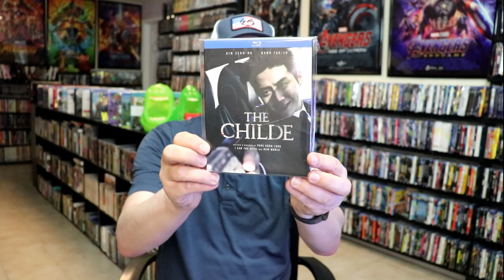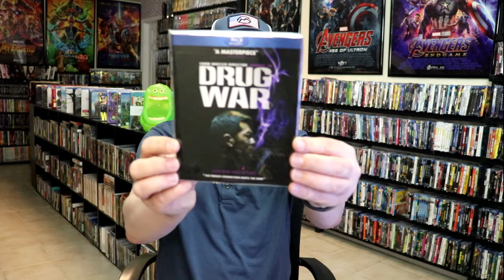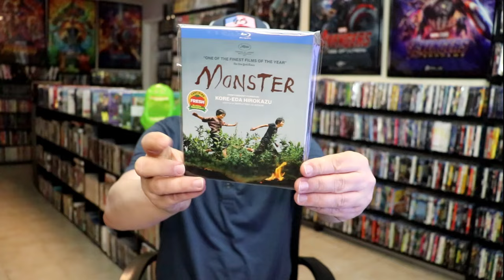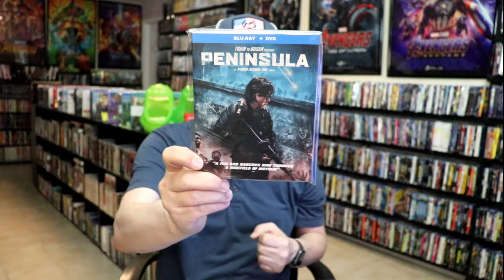Slipcover Saturday - Well Go USA Slipcover Collection | 47 Blu-ray Titles